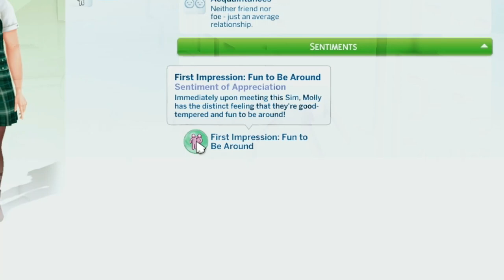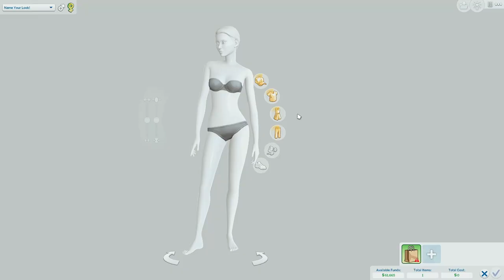skipping class and thrifting ♡ | 02 | the sims 4 high school years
ｏｐｅｎ ｍｅ

(closed let's play) andrea and gabriel richmond are the new kids on the block when it comes to copperdale high school. after moving from Henford-on-Bagley per their parent's desires for a fresh start, the two of them are eager yet nervous to take on the new school themselves. high school can be scary, daunting, and even awkward at times. how will the two of them face the challenges of teen life and growing up?

ｔｉｍｅ ｓｔａｍｐｓ
0:00 Intro & Updates
1:28 Second Day of Classes
4:46 Gabe Skips Class
6:26 Seeing a Familiar Face
13:36 Andrea Goes Thrifting
21:49 Social Bunny
24:53 Showing Off to Mom
26:30 Outro

ｅｑｕｉｐｍｅｎｔ
♡ RODE Podcaster Microphone
♡ OBS Studio
♡ Wondershare Filmora
♡ Pixlr (Thumbnails)